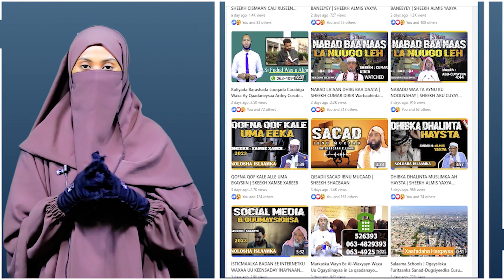ISLAAMKU WUU GUULAYSANAYAA || SH.ALMIS SH YAXYE